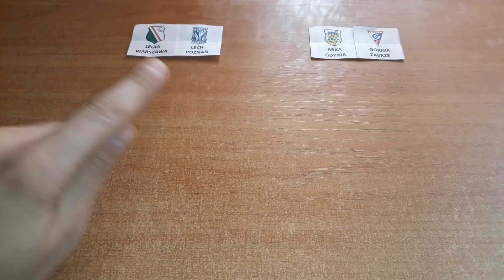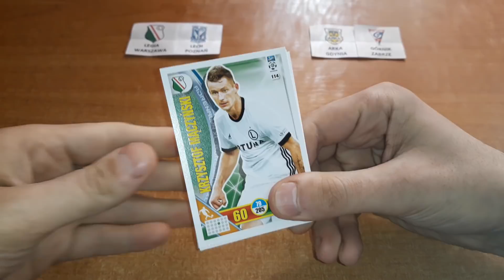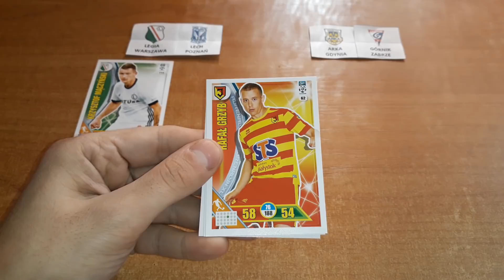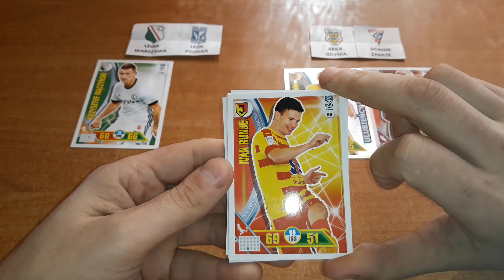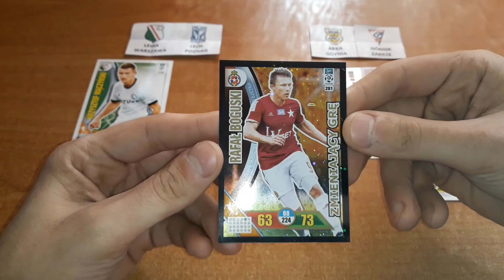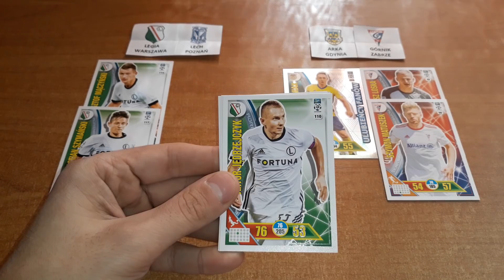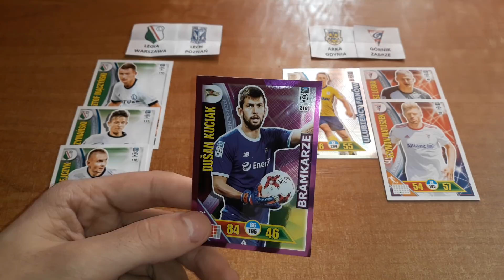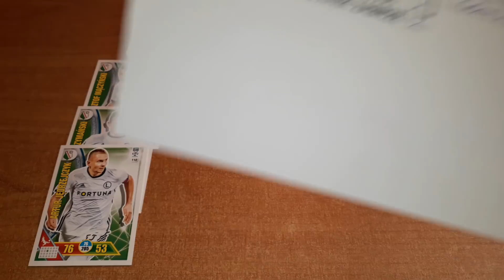MINI TURNIEJ LOTTO EKSTRAKLASA 2017/2018 - LEGIA WARSZAWA VS LECH POZNAŃ !